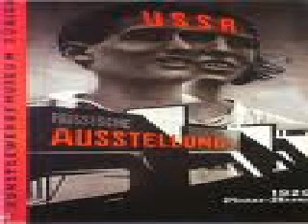2-9 - ARGOMENTI VARI 14-02-2003.wmv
Partito e movimento di massa arretrati: cosa comporta? La classe operaia avanzata e arretrata. Gramsci e la grande cultura. L'ideologia dominante in Europa è l'ideologia più avanzata? Su Silvia Holz e la Cina. Gramsci e l'umano comunista. La nostra epoca. Condizioni oggettive per il socialismo. Citazione di Gramsci su Materialismo storico e la filosofia di Benedetto Croce. Gramsci e l'espulsione dal partito.